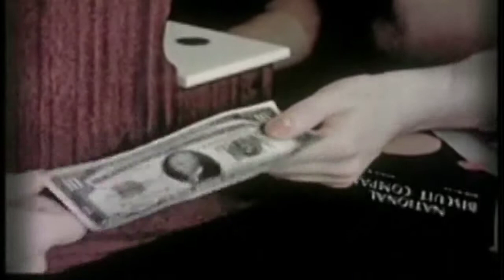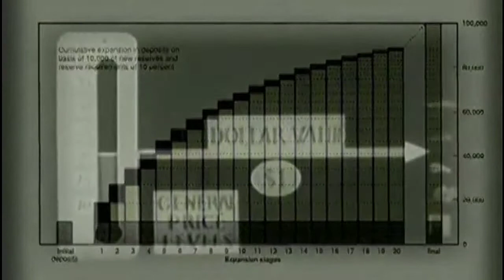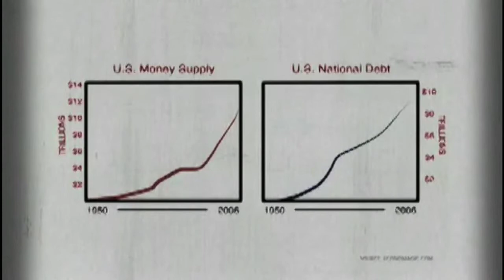MONEY MONEY MONEY MONEY MONEY MONEY MONEY MONEY MONEY MONEY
The fact that banks are required to keep on hand only a fraction of the funds deposited with them is a function of the banking business. Banks borrow funds from their depositors (those with savings) and in turn lend those funds to the banks borrowers (those in need of funds). Banks make money by charging borrowers more for a loan (a higher percentage interest rate) than is paid to depositors for use of their money. If banks did not lend out their available funds after meeting their reserve requirements, depositors might have to pay banks to provide safekeeping services for their money. For the economy and the banking system as a whole, the practice of keeping only a fraction of deposits on hand has an important cumulative effect. Referred to as the fractional reserve system, it permits the banking system to create money.